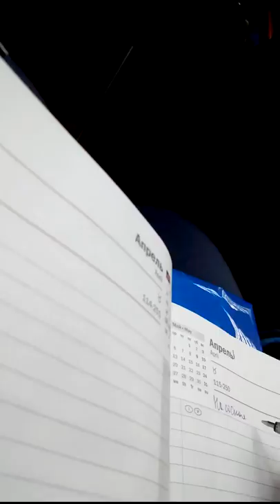Встреча инвесторов ЖК Озерное с КГС на Суворова 25-04-17